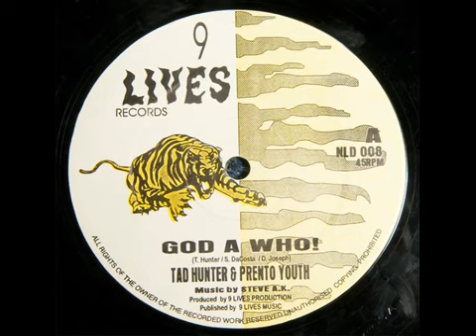Tad Hunter Prento Youth - God A Who!